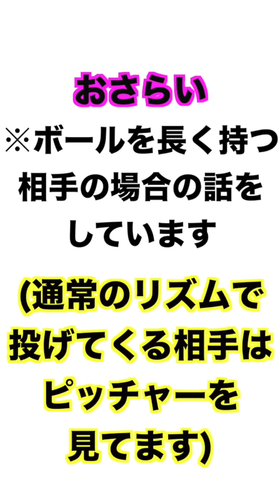【プロスピA】これが全国大会優勝者の攻略方法です。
自分なりの攻略方法なので完全にこれで攻略できる！って訳ではありません。